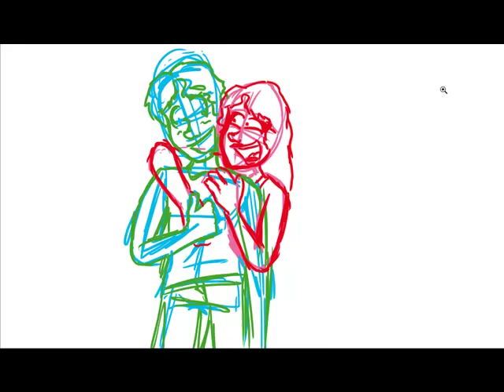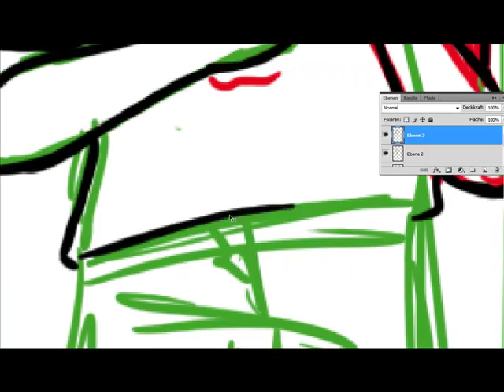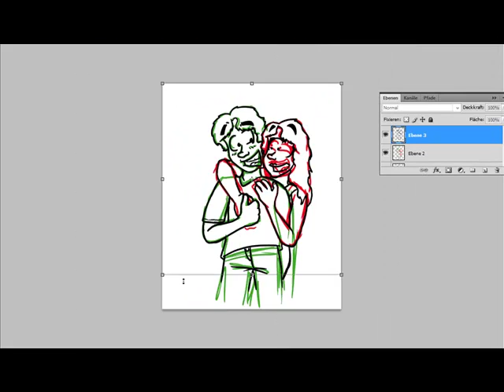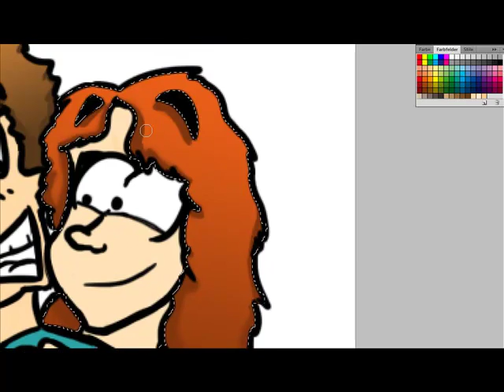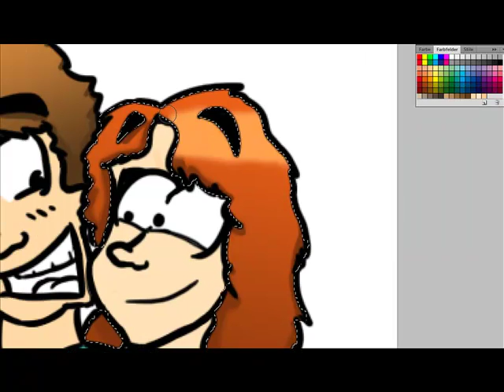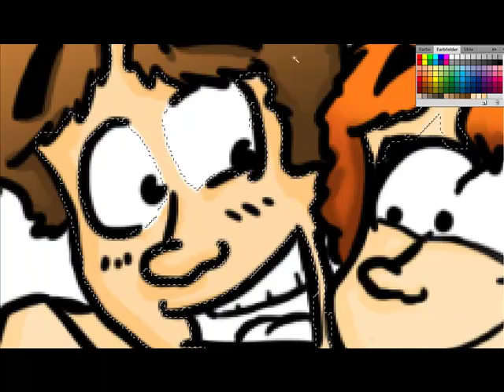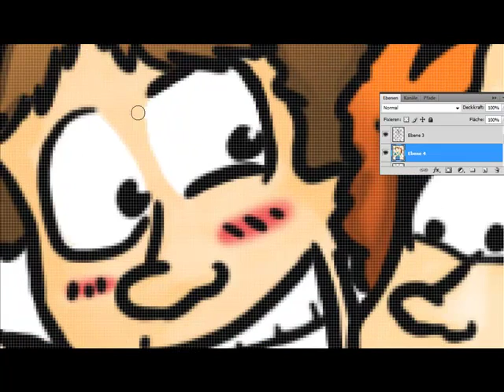Speedpainting: Comic Couple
This are 2 Characters of a Comic i thinking about... maybe they will be a couple, maybe not, i just try to be used to draw them :D